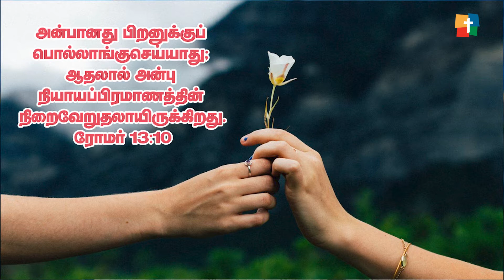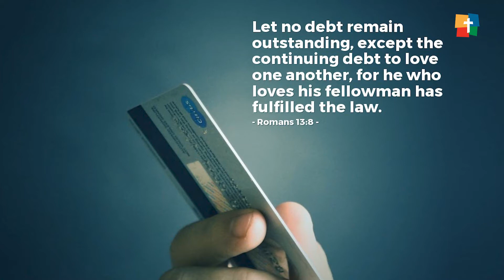40 DAYS FASTING PRAYER | DAY16 | LENT DAYS | PERSONAL MEDITATION | MISSION INDIA MOVEMENT | BRO.JESU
அன்பானவர்களே தேவன் நமக்கு கொடுத்திருக்கும் இந்த அற்புதமான 40 நாட்களுக்காக கர்த்தரை துதிப்போம். இந்த நாடுகளில் நாம் ஒவ்வொரு நாளும் நம்மை ஆராய்ந்து பார்த்து, விட்டு விட வேண்டியவைகளை விட்டு விட்டு, புது வாழ்வை பெற்று கொள்வோம். ஒவ்வொரு நாளும் நமது குணங்களை ஆய்வு செய்து புது கிருபைகளை பெற்றுக்கொள்வோம். கர்த்தர் நம்மை ஆசீர்வதிப்பாராக.